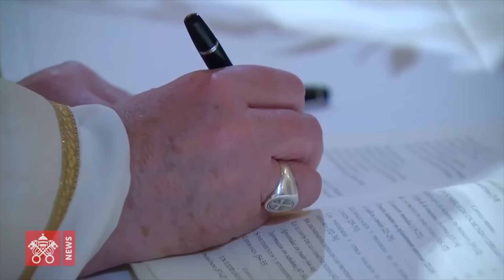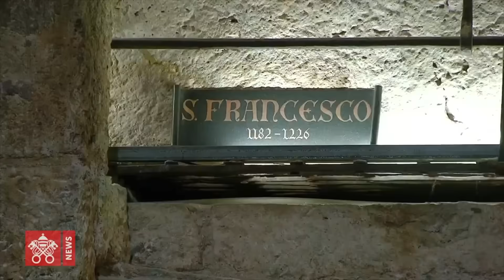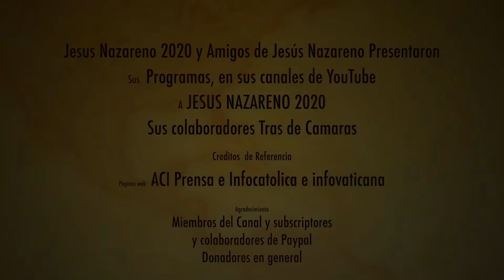DE INFARTO EL CARDENAL ZEN DEJA SIN SALIDA AL PAPA ¿ O ESTA CON DIOS O EN SU CONTRA?